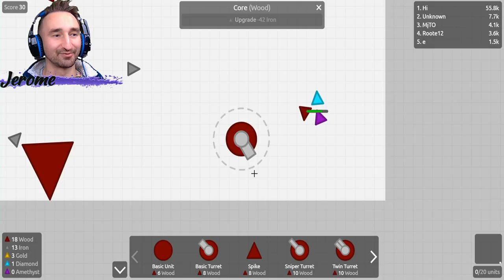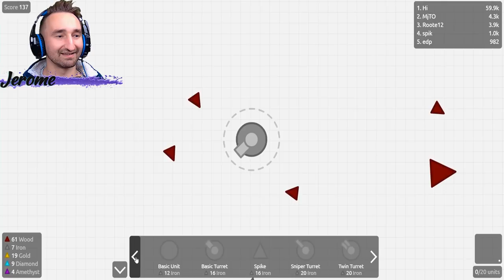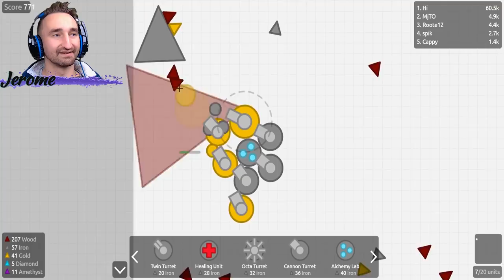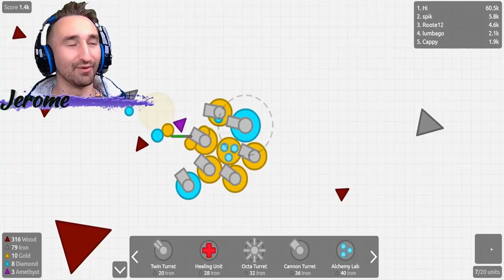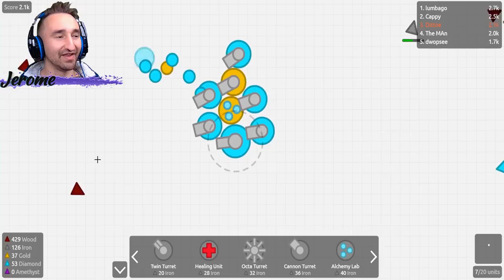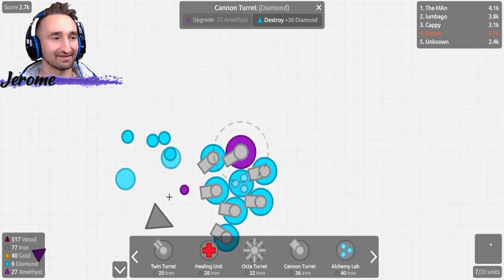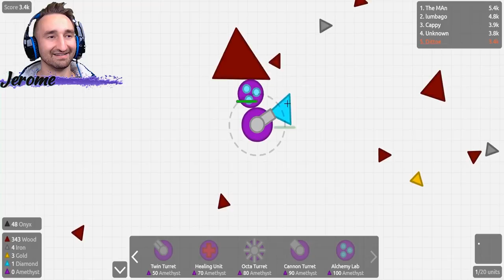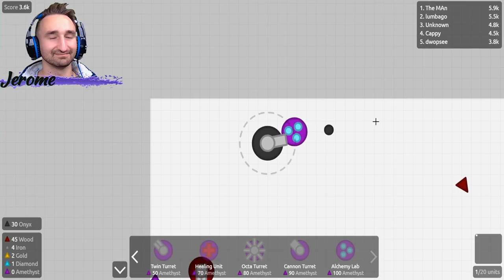5-Player OP Starting Strategy in Tanksmith.io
Today we play 5-Player OP Starting Strategy in Tanksmith.io